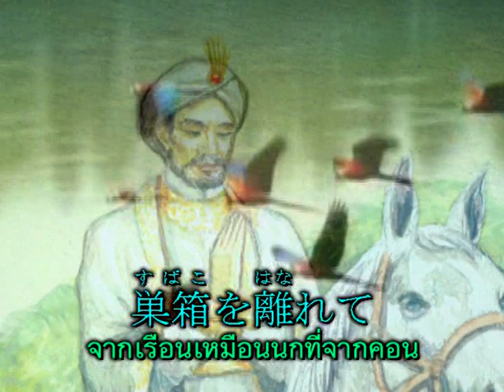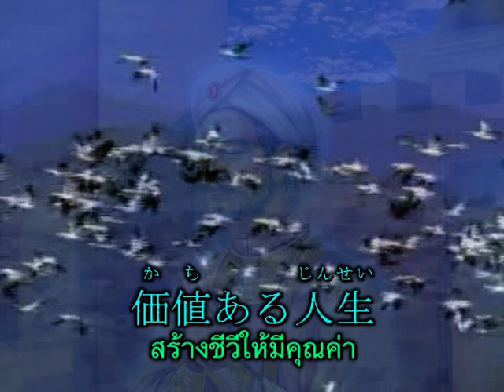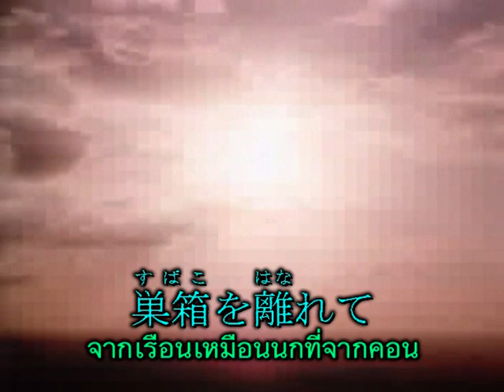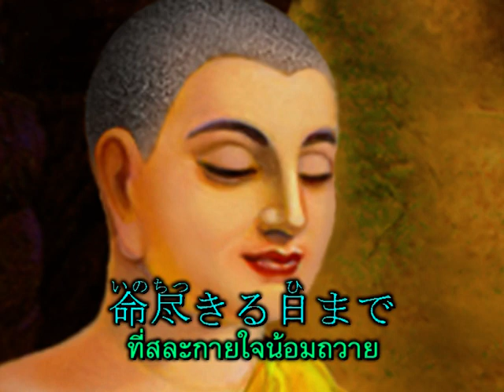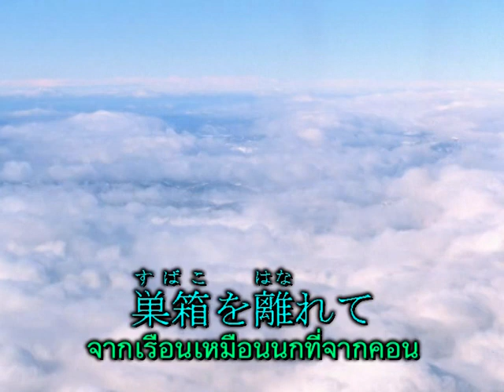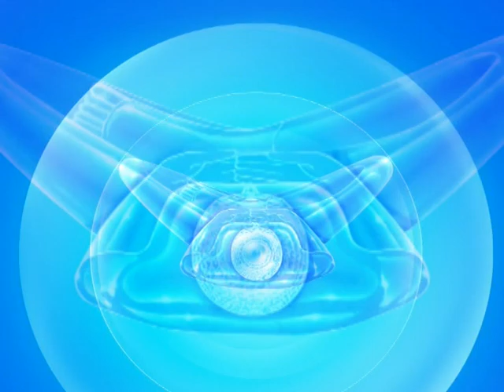Monastic life (Japanese)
Lyrics : Tawandham